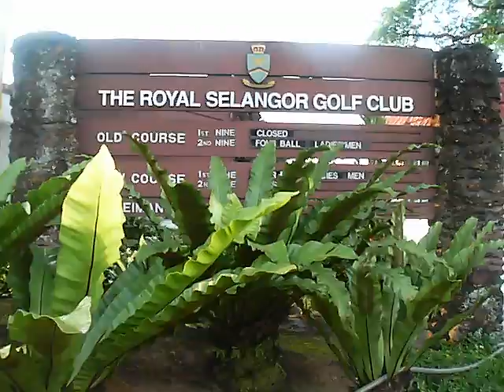GolfRoyalSelangor160508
Golf op Royal Selangor met Sundra, Babsi en Linda